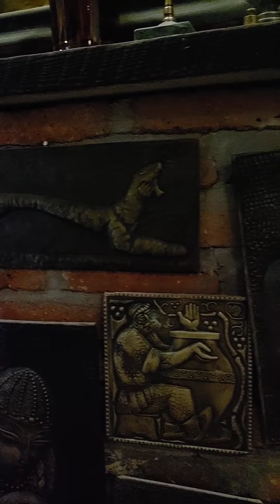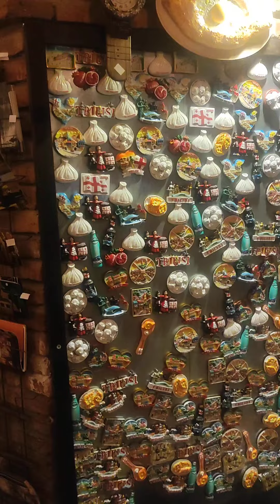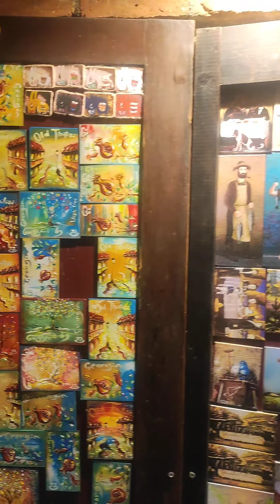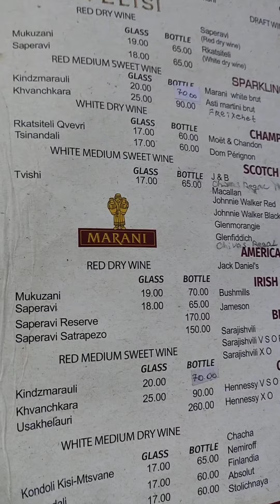Нетуристический Тбилиси. Старые улочки района Сололаки. Подземный Мейдан базар.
Вечер второго дня в Грузии. Тбилиси.